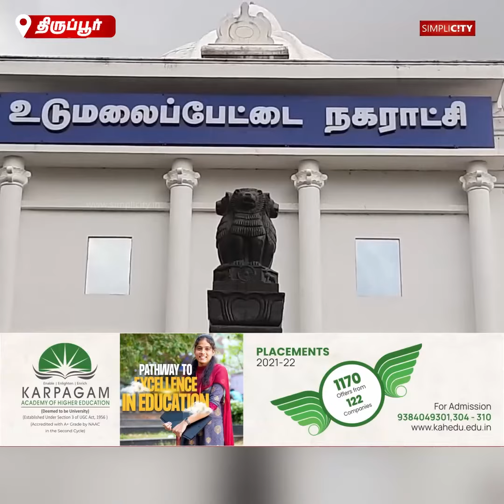உடுமலை வாரச்சந்தை பகுதியில் 10 ஆயிரம் கிலோவிற்கு மேல் இரும்பு கம்பிகள் மாயம்